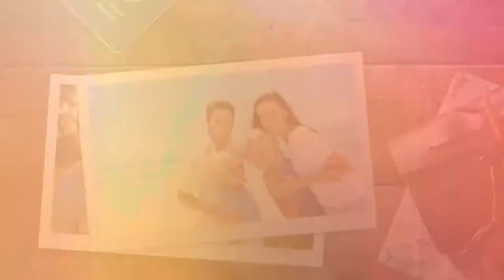[S8] Dynamic slideshow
WELLCOME AND THANKS FOR CHECKING OUT SERVICE!

I'm Anhtuan Le from EA Studio , provide a professional, reliable and affordable service.
I will make photo slideshow, photo video, slideshow promote, SLIDESHOW COMPANY, slideshow presentation, Professional video. Please see the sample video (TEMPLATE) AT THESE LINKS:

► PLEASE SEND ME THE FOLLOWING STUFF:
⭐ Choose your template that you want.
⭐ Your product images or your footages: best quality.
⭐ Text: Adding your text that you want.
⭐ Your logo, your website's url.
( If your size files are big, Please upload it on Drive Google or Dropbox and give share link for me.)
► YOU WILL GET
➡️ A video FULL HD Quality 1920x1080p or 1080x1080p.
➡️ Add Watermark.
➡️ Fast delivery.
► YOU CAN ALSO ORDER THIS GIG FOR OTHER SLIDESHOWS FROM HERE
🚀 Wedding Slideshow
🚀 Wedding Anniversary Slideshow
🚀 Birthday Slideshow
🚀 Website Slideshow
🚀 Mother's - Father's Day Slideshow
🚀 Sports And Games Photo Slideshow
🚀 Special Events Slideshow
🚀 Vacation Slideshow
🚀 Facebook And Other Social Media Border less Slideshow
🚀 Maternity Slideshow
🚀 Babies Slideshow
🚀 For All Occasions
 “ IF VIDEO ISN’T A PART OF YOUR MARKETING STRATEY, THEN YOU’RE MISSING A MAJOR DEMOGRAPHIC – PEOPLE WITH EYES ”.